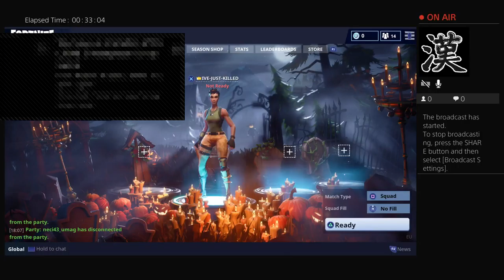IVE-JUST-KILLED's Live PS4 Broadcast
Squads